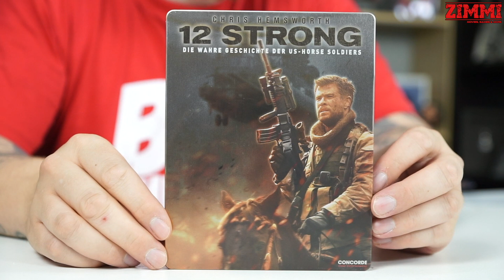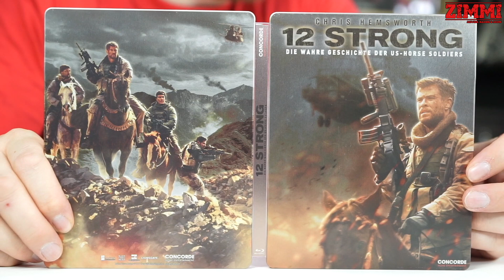12 Strong Steelbook Unboxing DE